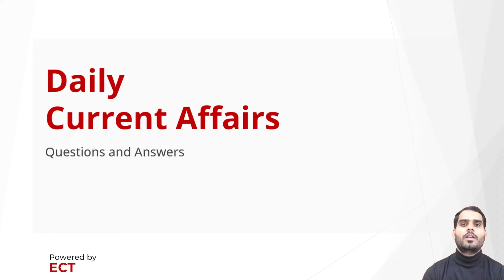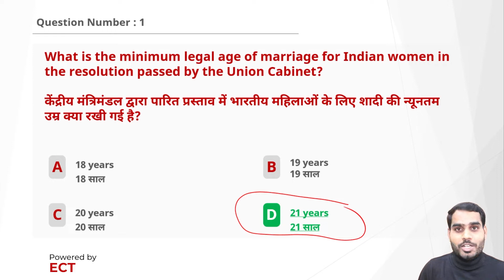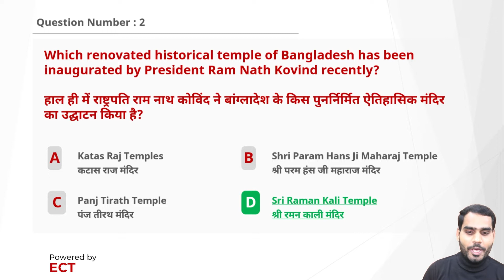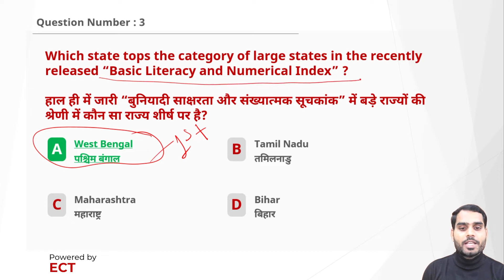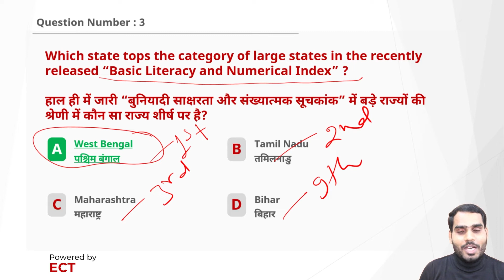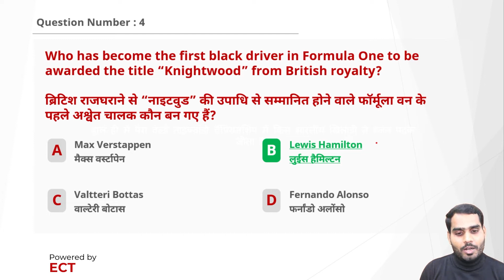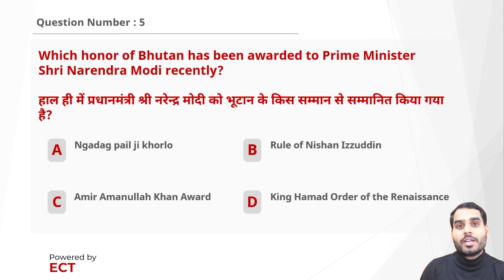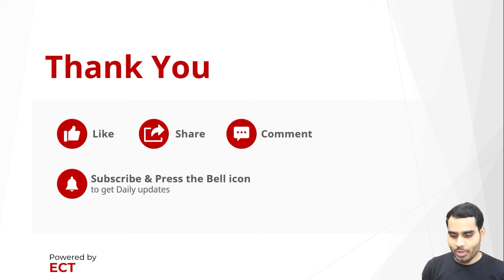Current Affairs of 18 December, 2021 | Daily Current Affairs | SarkariPariksha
Current Affairs of 18 December, 2021 | Daily Current Affairs | By SarkariPariksha
Time Stamp
00:00 - Introduction
00:35 - Question Number 1
02:59 - Question Number 2
04:32 - Question Number 3
06:56 - Question Number 4
08:35 - Question Number 5
10:20 - Signing Off